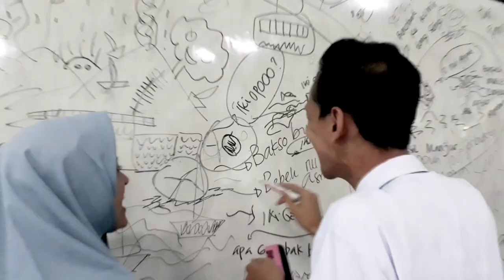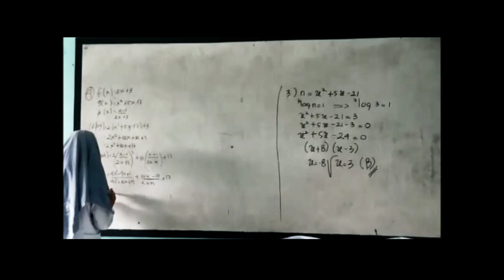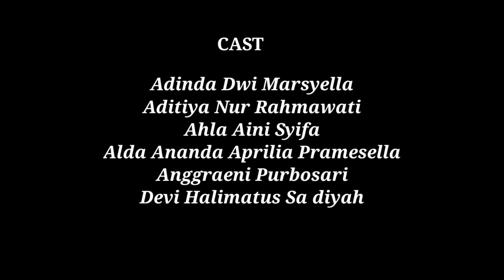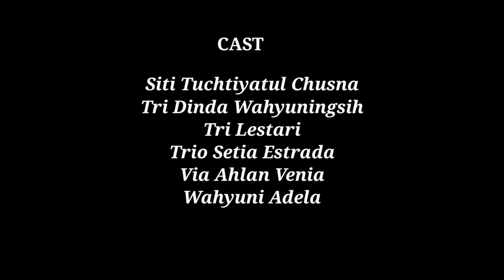NEVER ENDING "Our Journey"| Film Pendek Kenangan SMA| MAN 2 TUBAN 2018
Kisah perjalanan masa SMA, dimana tanpa kita sadari itu adalah masa Golden Time dalam hidup, sebelum mengejar deadline Skripsi, menghadapi circle yang berbeda, mengejar mimpi yang terasa melelahkan. Video ini bukan kisah percintaan anak SMA, akan tetapi kisah keseharian kami sebagai remaja SMA. Didokumentasi pada tahun 2018 tepat nya di MAN 2 TUBAN dimana kita mecari ilmu.

Mengukir kenangan indah agar tak terlupakan,
Melupakan luka agar tak pernah mengusik keindahan.
Kata memang cara indah untuk mengungkapkan,
Tanpa sadar terkadang terasa menyakitkan.

Thanyou so Much for Watching ;)
SHARE & LONCENG ting ting

Thankyou for Cast MIPA 2
Adinda Dwi Marsyella
Aditiya Nur Rahmawati
Ahla Aini Syifa
Alda Ananda Aprilia Pramesella
Anggraeni Purbosari
Devi Halimatus Sa diyah
Dewi Nurul Kurniawati
Dewi Safitri
Dwi Khumaizatus Sholikah
Dwiki Yulianto
Elpida Mustika Yanti
Fajri Muiz Romadhon
Fauziyatin Amiliyah
Ika Mu'tia Oktafianti
Ika Octaviani
Indah Diana Febriyanti
Khoirun Nisa
Kholirotun Nisa'
Lulus Indarwati
Moch Fani Sulaeman
M Farit Andriyanto
M. Miftachul Mujib
Nina Nur Ta'ati
Noer Fauziyah Achmad
Nurfaidatun Nisa
Retta Kusuma Wardani
Reviana Nur Shaifa
Rifda Shaila
Siti Ainur Rofah
Siti Nur Afifah
Siti Tuchtiyatul Chusna
Tri Dinda Wahyuningsih
Tri Lestari
Trio Setia Estrada
Via Ahlan Venia
Wahyuni Adela
Yuni Anisa Putri
Zhumrotul Aini Lailatur Rohmah

Editor Aldaaaee

Camera
Aditiya Nur Rahmawati